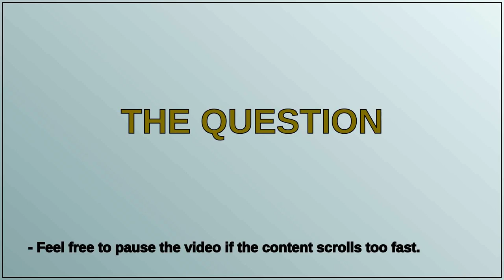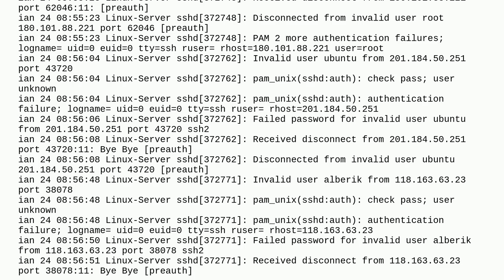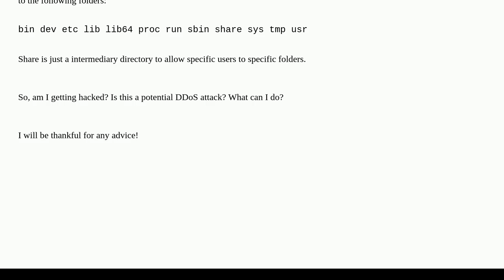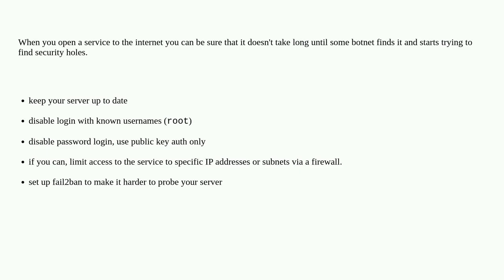What do these logs mean? Is someone attempting to hack into my server via ssh?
A special thanks goes out to the community

  logging ssh ddos